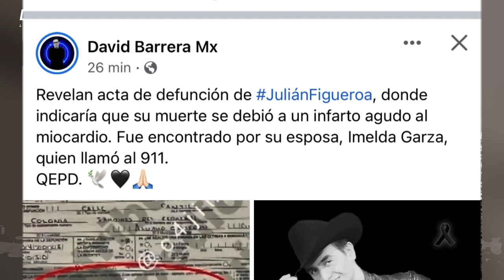Familia de Julián Figueroa presentía su muerte